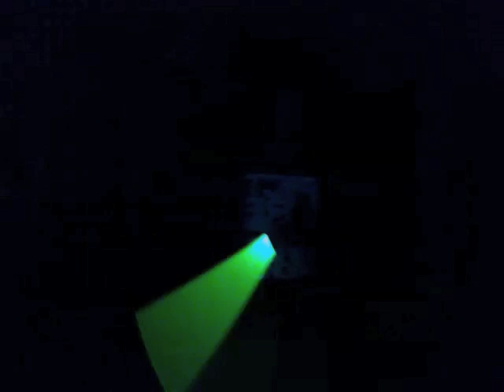One Man Rave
Caffeine.

And yes, I am wearing a Picture Me Broken Shirt.